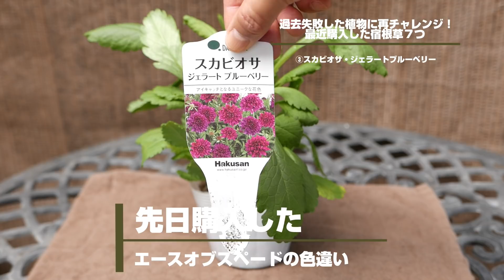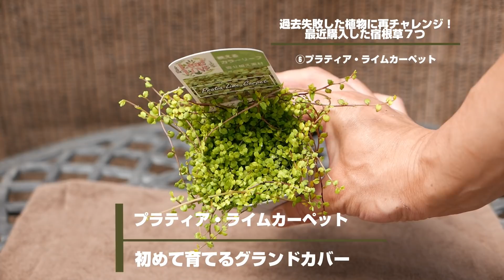過去失敗した植物に再チャレンジ！最近購入した宿根草７つ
最近購入した宿根草を７つ、ご紹介します。その中には過去、栽培に失敗して枯らしてしまったものもあります。失敗したままなのはもったいないので、今年再チャレンジすることにしました。再チャレンジする宿根草は３種類、その他花壇に植え付ける予定の宿根草を４種類、合計７種類ご紹介します。園芸・ガーデニングに興味のある方はぜひ最後まで動画をご覧ください。